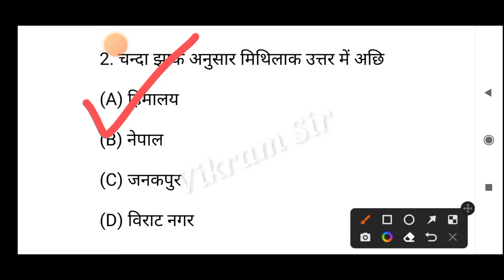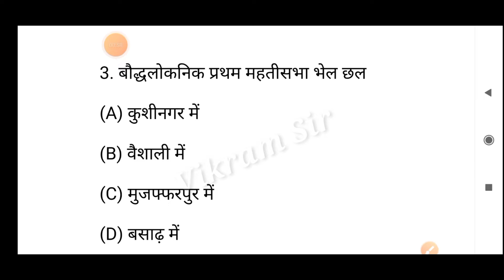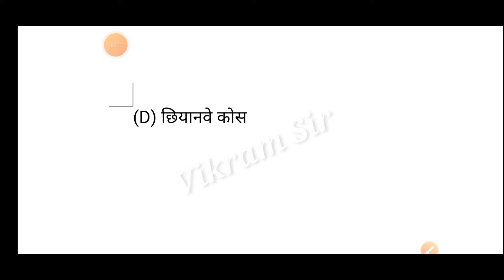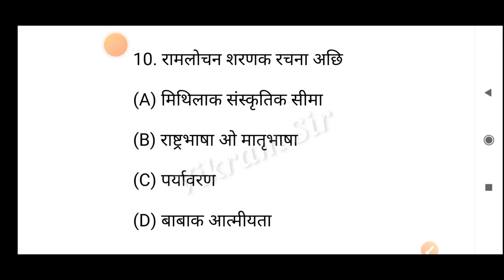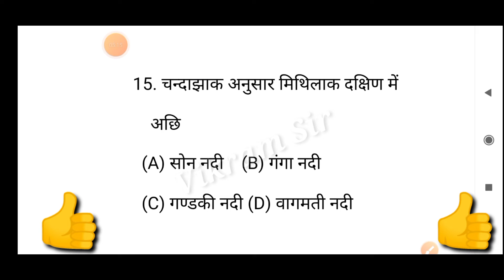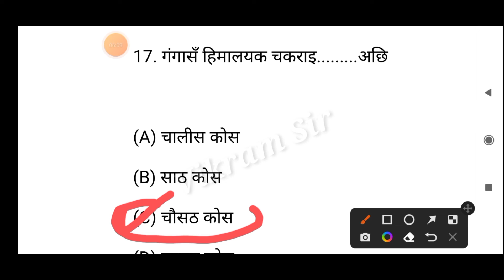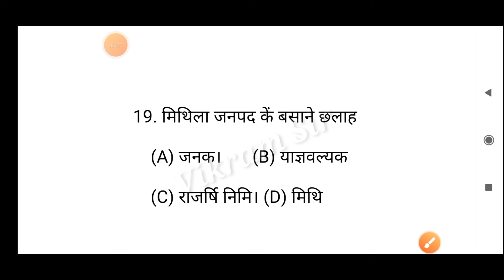CLASS 10TH MAITHILI VVI OBJECTIVE QUESTIONS 2023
BIHAR BOARD MATRIC MAITHILI VVI QUESTIONS

bihar board matric 2023
class 10th objective questions 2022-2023
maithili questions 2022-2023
vviquestions2022
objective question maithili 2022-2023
bseb 10th class maithili questions 2022
maithili question
maithili ka objective question
maithili ka question
maithili objective question
maithili question 2022
maithili class 10th 2022
class 10th maithili objective
class 10th ka maithili
class 10th ka maithili ka question
class 10th maithili
maithili vvi question for class 10,
 bihar board,
 maithili objective question,
class 10 maithili vvi objective question 10,
 maithili, objective question,
maithili objective for matric exam 2022,
maithili objective answer 10,
 class 10th maithili,
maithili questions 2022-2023